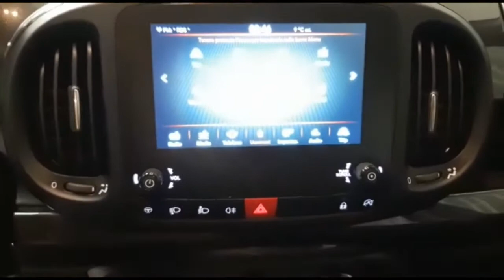FIAT 500L 1 4 95 CV Mirror my20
FIAT 500L 1.4 95 CV Mirror my20, AZIENDALE

Può essere tua a 14.950 €
Oppure a soli 221 €/mese senza anticipo e senza maxi rata finale.

Immatricolazione: 01/2020
Chilometraggio: 11000
Potenza: 70 KW / 95 CV
Cilindrata: 1368
Carburante: Benzina
Colore: Grigio scuro metallizzato
Cambio: Manuale
Marce: 6
Porte: 5

Non esitare a contattare i nostri consulenti per conoscere tutte le nostre offerte e servizi.

Automonte Paderno Srl
Via dell'Olmo 8
25050 Paderno Franciacorta (BS)